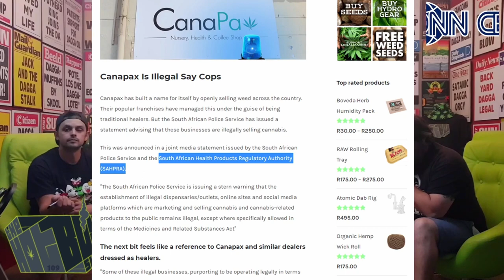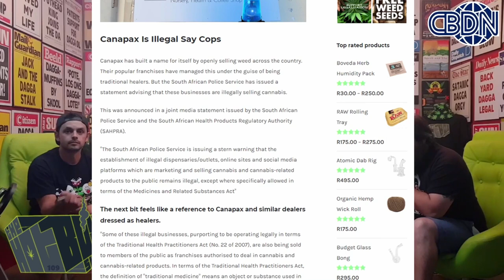CBDNN - Ep109 - Cops say Canapax is illegal